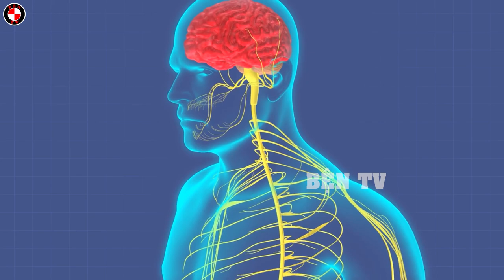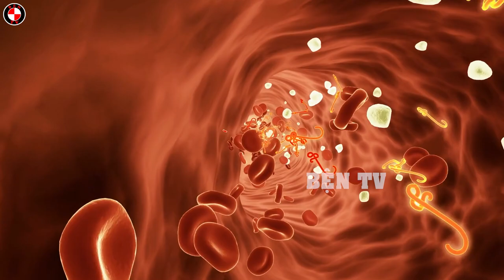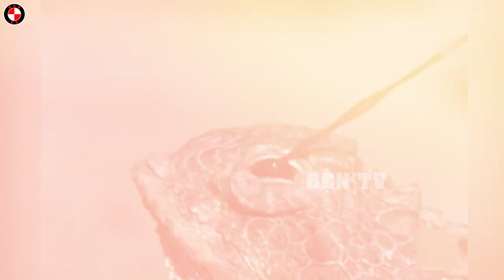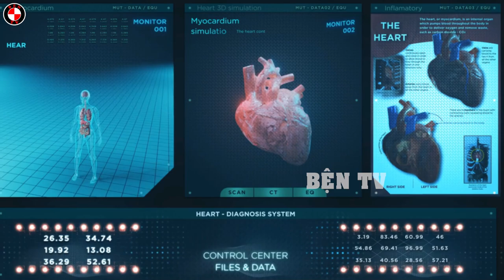Những Loài Bò Sát Tuyệt Đối Không Nên Đến Gần Vì Chúng Sẽ Lấy Mạng Của Bạn Chỉ Trong Tích Tắc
Bện TV chào mừng các bạn thân yêu đã quay trở lại với kênh, trên đây là video những loài bò sát tuyệt đối không nên đến gần vì chúng sẽ lấy mạng của bạn chỉ trong tích tắc.  Bạn biết đấy, bò sát là một trong những họ động vật có nhiều mối liên hệ với loài khủng long ở thời kỳ tiền sử nhất, nhưng vì một lý do nào đó mà mình chưa thể tìm hiểu được, giống loài bò sát hiện nay vẫn tồn tại với số lượng nhiều nhất nhì thế giới động vật, chúng đóng 1 vai trò quan trọng trong hệ sinh thái, nhưng điều này không đồng nghĩa với việc chúng sẽ hiền lành. Có rất nhiều loài bò sát thực sự nguy hiểm, từ những loài rắn độc nhất thế giới cho đến cá sấu có cú khợp cực kinh khủng, ngay sau đây sẽ là những loài bò sát nguy hiểm nhất thế giới mà bạn tuyệt đối không nên đến gần dù chỉ một lần nhé, tin mình đi nếu không bạn sẽ hối hận đấy. còn bây giờ thì... Let's go!!!
00:00 - MC xưn đẹp nè
00:58 - Rắn Mamba đen
02:07 - Rắn Eastern Brown
03:03 - Thằn lằn sừng
04:06 - Quái vật Gila Monster
05:21 - Rắn Taipan nội địa
06:27 - Cá sấu Gharial
07:20 - Cá sấu nước mặn
08:20 - Rắn hổ mang chúa
08:57 - Cá sấu Caiman đen